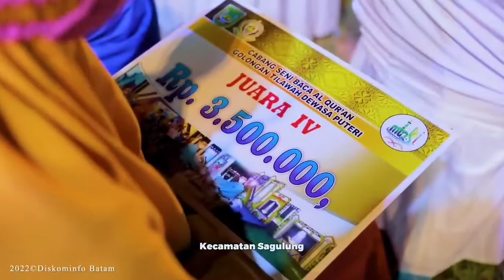Wakil Walikota Batam Amsakar Achmad Tutup MTQ XXXI Tingkat Kota Batam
Wakil Walikota Batam Amsakar Achmad Tutup MTQ XXXI Tingkat Kota Batam, Kecamatan Sagulung Raih Juara Umum, Jum'at, 18 Maret 2022